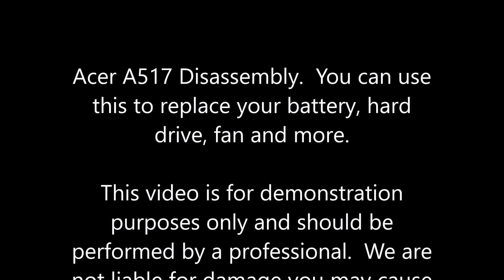Acer A517-52 (N20C6) Disassembly For Hard Drive, Fan, Batter Replacement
In this video I do a step-by-step guide on how to take apart and fix an Acer A517 series laptop.  The specific model is A517-52 (N20C6).  The notebook is taken apart all the way to the motherboard so you can use this video to fix or replace a bad hard drive, battery, add a secondary drive, fan, motherboard and more.